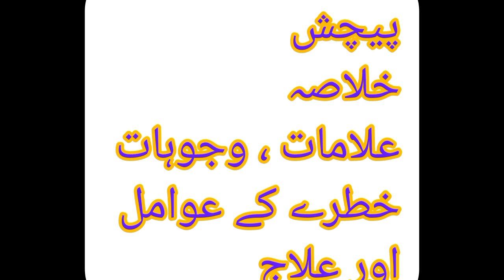Dysentery 2023// dhast ka ilaj// pechash ka ilaj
dast ulti,
dast problem,
dast hone,
dast ka ilaj at home,
dast ka ilaj in hindi,
dast ka ilaj for baby,
dast ka treatment,
dast ka ilaj by rajiv dixit,
dast aana,
dast lagna,
bachon ke dast ka ilaj in urdu,
bacho ke dast ka ilaj in hindi,
dast mein,
M dysentry,
dysentery explained,
dysentery lecture,
dysentery history,
after ovulation dysentery in tamil,
dysentery treatment at home,
cure for dysentery at home,
dysentery treatment at home in hindi,
difference between dysentery and diarrhoea,
dysentery blood,
dysentery animation,
dysentery by khan sir,
death by dysentery,
dysentery during pregnancy,
dysentery during pregnancy in tamil,
dysentery treatment during pregnancy,
food during dysentery,
baby food during dysentery,
dysentery ki,
dysentery for 1 year old baby,
dysentery for 6 months baby,
dysentery for 11 months baby,
for dysentery home remedies,
dysentery treatment for babies,
dysentery medicine for baby,
dysentery treatment for dogs,
medicine for dysentery,
food for dysentery patient,
yoga for dysentery,
dysentery from past,
dysentery in newborn baby,
dysentery in hindi,
dysentery in the ranks,
dysentery in pediatrics,
dysentery in babies,
dysentery in pregnancy,
dysentery in pregnancy treatment,
dysentery in dogs,
dysentery in baby treatment,
dysentery in telugu,
dysentery in malayalam,
dysentery in marathi,
dysentery in babies malayalam,
dysentery in kannada,
dysentery of the sun,
dysentery of the sun in hindi,
treatment of dysentery,
meaning of dysentery,
types of dysentery,
medicine of dysentery,
pathogenesis of dysentery,
story of dysentery,
treatment of dysentery at home,
symptoms of dysentery in hindi,
ncp on dysentery,
died of dysentery on the oregon trail,
dysentery definition,
dysentery game,
dysentery hone par kya karen,
dysentery remedy,
dysentery food to eat,
dysentery ho to kya karen,
dysentery how to stop,
dysentery what to eat,
dysentery world trail to oregon,
dysentery food to eat in tamil,
dysentery metal,
dysentery fc,
dysentery vs diarrhea,
eminem vs dysentery,
dysentery with stomach pain home remedies in tamil,
dysentery with blood and mucus treatment,
dysentery with blood,
dysentery with stomach pain home remedies,
riddled with dysentery